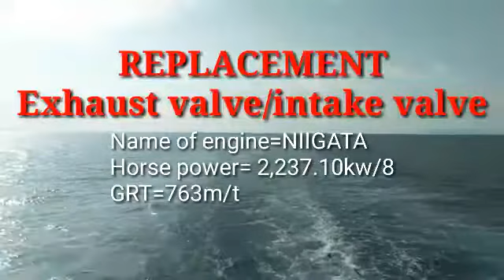buhay cadete trabaho ng seaman/domestic Engine department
# jupz tv
Replacement exhaust valve and intake valve
m/v seaborne cargo 8